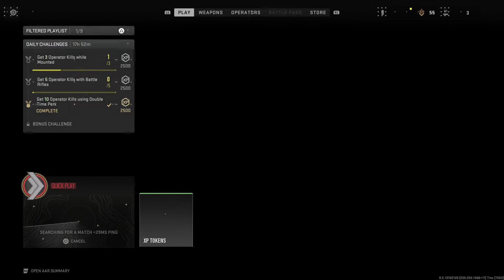Call of Duty®: Modern Warfare II_20221104112036